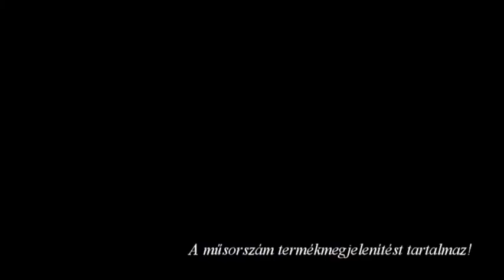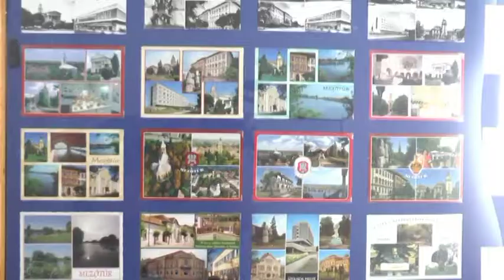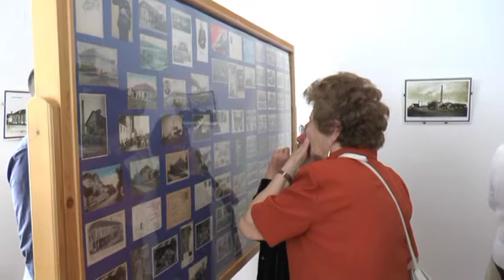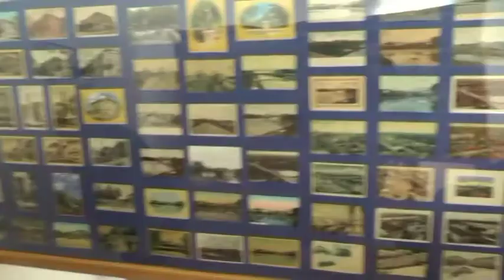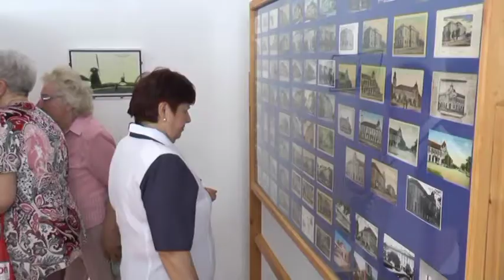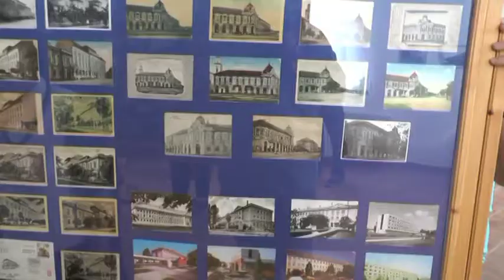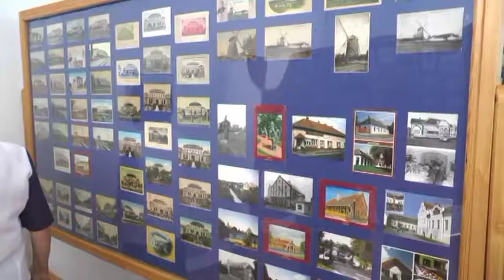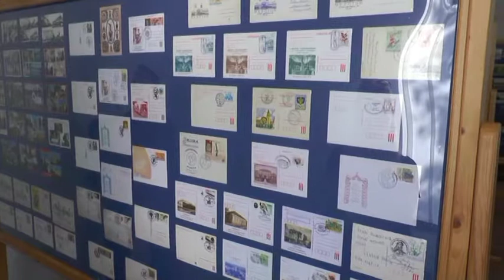ArtKultúra magazin 2017 06 02